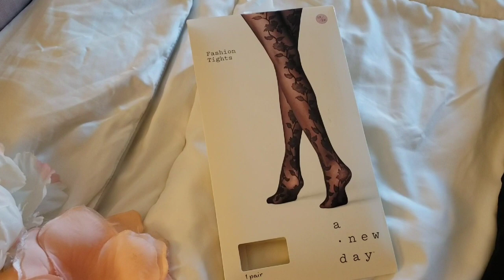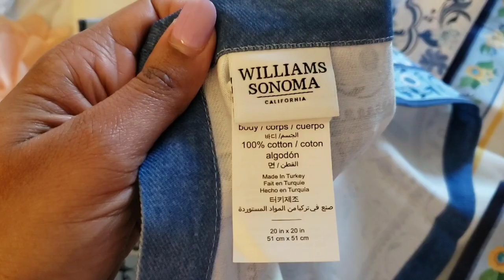Shopping While at Home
Hello Everyone
I hope you all are being safe and enjoying your families. Today's video is just a few items that I ordered while at home. Please continue to be safe and positive.

Walmart Satin Pink Dress:

A New Day Floral Tights: